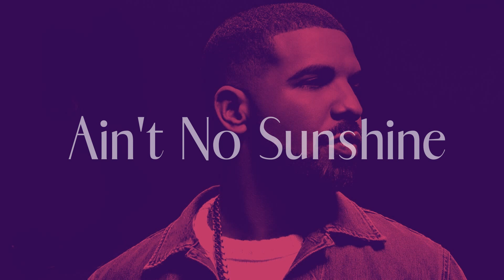[Free] Drake x Partynextdoor Type Beat 2020 (w/Hook) - Ain't No Sunshine l R&B l prod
🎁 Store Promo: Buy 1 Get 1 Free On All Leases